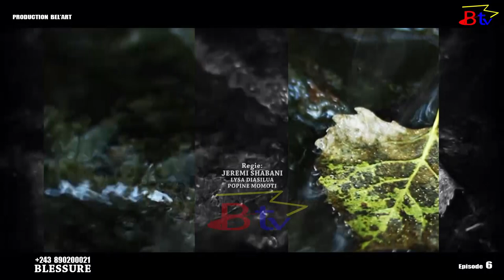THÉÂTRE CONGOLAIS "BLESSURE" EP 6